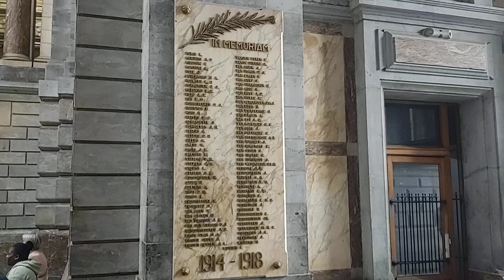Antwerp Belgium Central Rail Station